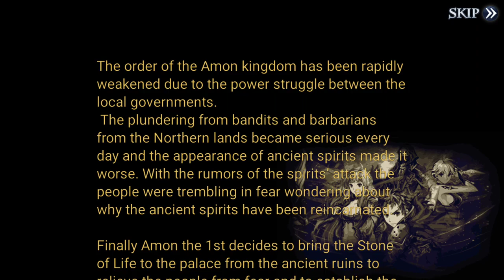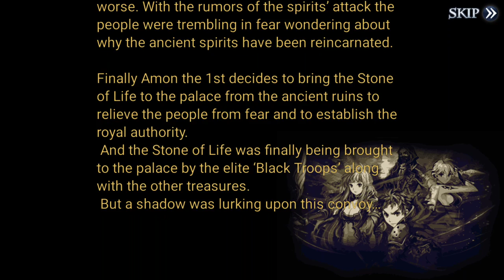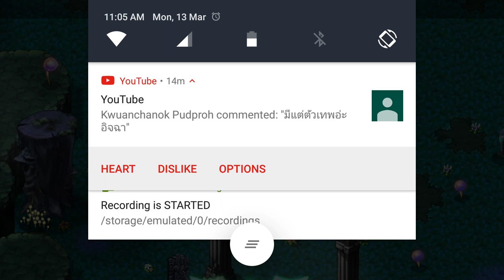Stone of Life EX Ep 1 เริ่มต้นกับสาวความจำเสื่อม Ashley